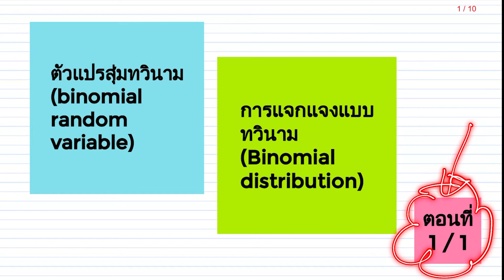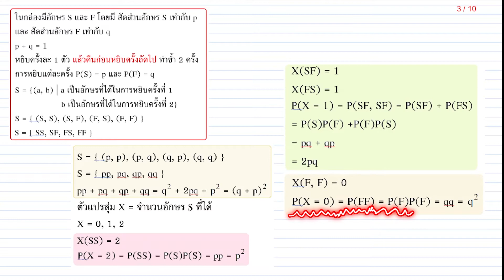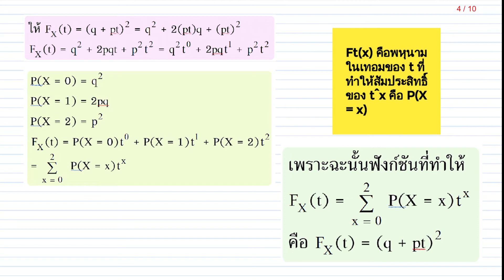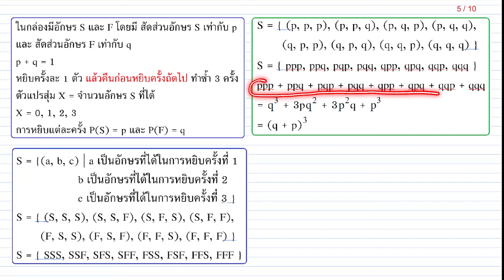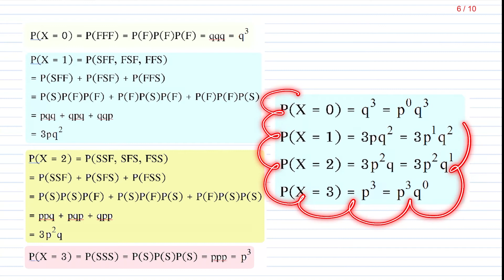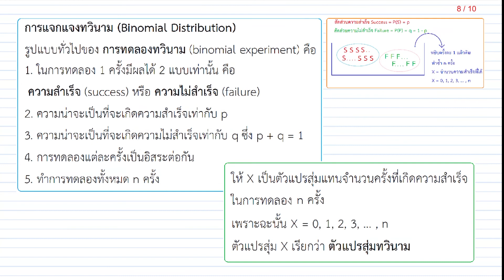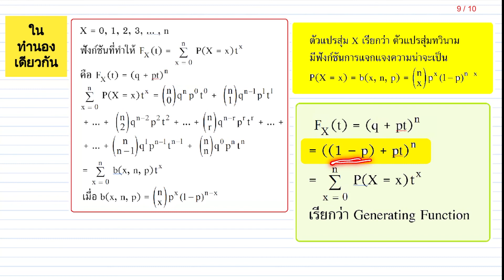Clip 38 : Probability Generating Function of Binomial Distribution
ตัวแปรสุ่มทวินาม X = 0, 1, 2, ... , n คำว่า Probability Generating Function of Binomial Distribution คือฟังก์ชัน FX(t) = (pt + (1-p))^n ที่มีคุณสมบัติ สัมประสิทธิ์ของ t^x ในพหุนาม FX(t) คือค่าความน่าจะเป็น  P(X = x)